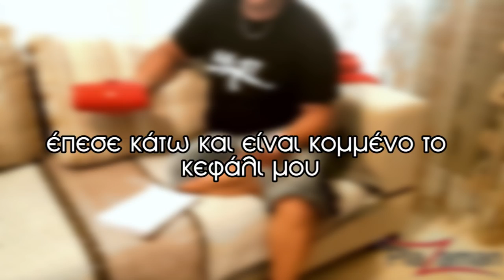ΑΛΒΑΝΟΣ ΠΑΙΡΝΕΙ ΕΥΡΙΔΙΚΗ ΒΑΛΑΒΑΝΗ - ALBANOS PAIRNEI BALABANI ALVANOS